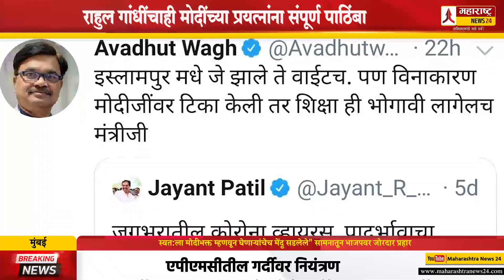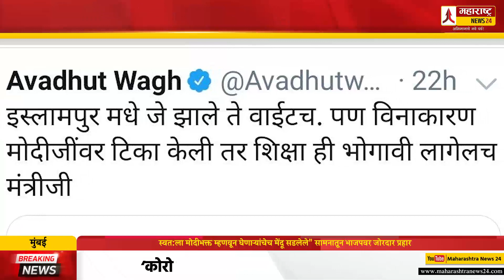स्वत:ला मोदीभक्त म्हणवून घेणाऱ्यांचेच मेंदू सडलेले” सामनातून भाजपवर जोरदार प्रहार